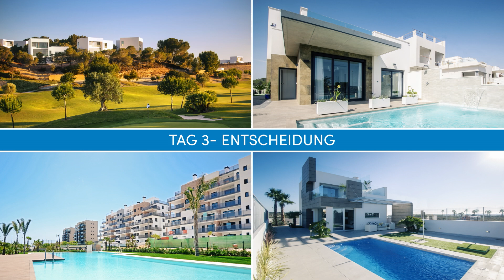MEDLAND SPANIEN: INSPEKTIONS TRIP (NEW)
Überzeugen Sie sich mit eigenen Augen!
Wenn Sie meinen, dass eine mobilie in Spanien etwas für Sie wäre oder überlegen, eine Wohnimmobilie außerhalb Ihres Landes zu kaufen und sich noch nicht entschieden haben, wo, könnte eine Besichtigungsreise von Medland Spain für Sie das Richtige sein.

 Wir sind alle verschieden und es gibt unterschiedliche Möglichkeiten, ein Gebiet zu besuchen, um die Umgebung und die dort gebotenen Optionen kennen zu lernen. Bei Medland Spain sind wir flexibel und passen uns an die Prioritäten des Kunden an. Dank unserer langjährigen Erfahrung können wir Ihnen zeigen, wie Sie am schnellsten Ihre Traumwohnung finden.

 Wir von Medland Spain können Ihnen entsprechend der Größe des Gebiets, das Sie kennen lernen möchten, und Ihrer verfügbaren Zeit Besichtigungsreisen von einem, zwei oder drei Tagen anbieten. Unsere persönlichen Berater werden für Sie entsprechend Ihren Zielen die optimale Dauer Ihres Besuchs bei uns bestimmen.